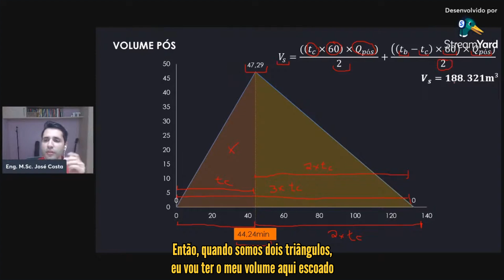Como calcular o volume escoado na bacia hidrográfica?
Quando vamos avaliar um evento chuvoso numa bacia hidrográfica, temos em mente que parte da chuva se perde por infiltração, evaporação, interceptação e uma parcela da mesma vira escoamento superficial direto.

Com a construção de um simples hidrograma, temos a vazão de pico referente ao evento estudado.

Para definir o volume escoado neste caso, basta determinarmos as áreas que compõe tal hidrograma. Caso o hidrograma seja triangular o processo é bastante simples, e aplicando equações de triângulo, somando as parcelas crescentes e decrescentes, teremos o volume total escoado na bacia.